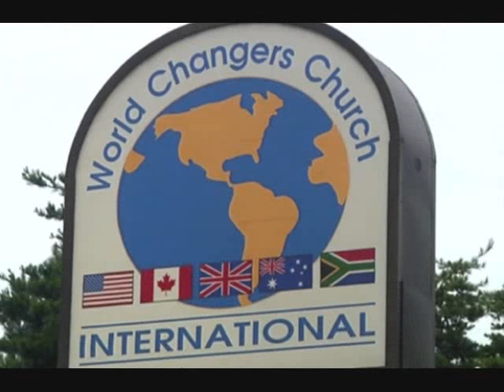Creflo Dollar Arrested. WAS DAUGHTER TO BLAME?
Megachurch Pastor Creflo Dollar was arrested last week on charges domestic violence and assaulting his teenage daughter.  Pastor Dollar denies beating her.

Creflo Dollar is the founder and leader of a Georgia megachurch, World Changers Church International (WCCI), which has over 30,000 members.  Police were called to Pastor Dollar's home last week and according to Dollar's 15-year old daughter, she stated that he choked her and slammed her to the ground.  There is, however, a scratch on her neck.  Dollar states that the mark is from a skin condition, Eczema.  The argument came about when a family conversation got very emotional after the 15-year old revealed that she wanted to attend a party the next night.

Dollar was arrested on charges of simple batter, family violence and child cruelty.  He spent the night in Fayette County Jail before posting $5,000 bail and was released.  He denies beating his daughter.  He addressed the church on Sunday.  He stated that he loves his children and have their best interest in heart.

Question is:  "Did this dispute go too far?"  "Was his daughter to blame?"

Sincerely,

TheSuperCelebs10